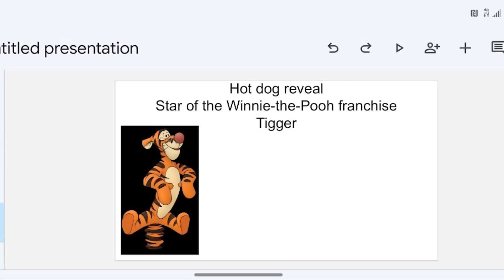Hot Dog reveal